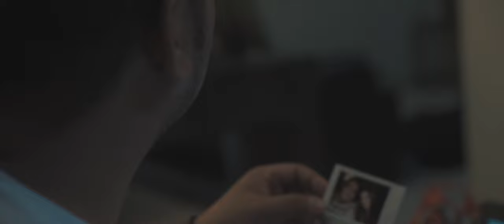ProjectKitA - Tak Ada Dendam (Official Music Video)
Positif Doktrin Present

Tak Ada Dendam By ProjectKita
Lyric By :Sriyuda Ermansyah
Music and Arranged By : ProjectKita and Rangga “Mahkota”

Taken from the album "Whatever Together Forever" (Coming Soon)

ProjectKita Adalah :
Sriyuda : Vocal
Tapir : Guitar
Shinta : Guitar
Acuy : Bass
Shanrock : Drums

Follow ProjectKita

Path – ProjectKita Indonesia
Booking Agent : Decul For Positif Doktrin (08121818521)

Lyrics
BERJALAN DIANTARA PANAS MATAHARI
MENUNDUK TAK ADA SATUPUN AWAN MENGHALANGI
KU DISINI,MERINTIH MENUTUPI SEMUA SEDIHKU
KAU DISANA,BAHAGIA DIATAS LUKAKU

MESKI KAU BANDINGKAN DENGAN YANG KAU ALAMI
TLAH MENUTUPI SEMUA PERAN BAIKU

BIARKAN KU HADAPI SEMUA SENDIRI
HINGGA KAU PUN TAU MENGAPA KU PERGI
BIAR KAU MERASA BAGAIMANA SAKIT YANG KURASA
MESKI DIANTARA KITA TAK ADA DENDAM...

Goes on make everything just wanna goes on...
Be ok. Just remember me, isn't make to sad to you,
i belive'n GOD a give you curses.

Music Video is Produced By Lads On Drums Films

Directed & Edited by Mufti Widi

Cinematographer : Gema I Atqya
2nd Director & Production Manager : Arvi S.N
Artistic & Aesthetic Consultant : Yokeu Darisman
Lighting Supervisor & : Reki Subagja
2nd Editor : Giado Kevrino Wongsoyudho
Colourist : Mufti Widi
Production Assistant : Gun Cloud & Ismail

All Footage is Shoted on Sony A7s with DJI Ronin Gimbal

Thanks To :
Perum Griya Sapta Hampor Residence